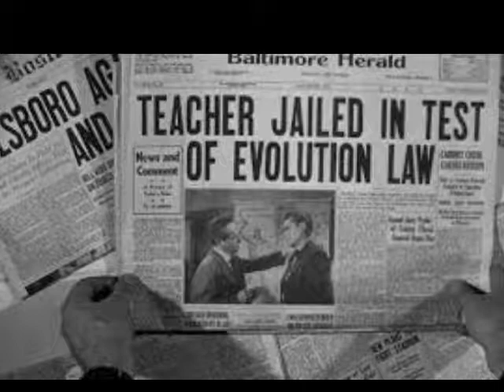Everything Old is New Again Radio Show - 53 - Stanley Kramer, Director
Movies with a meaning…do they exist now?  All conic book characters, animated kids movies, dirty joke comedies and Princeses…?  Stanley Kramer – Director of Inherit the Wind, Judgment of Nuremberg, Guess who’s coming to dinner and many more….all movies with meaning.  We talk to his daughter and wife - KAREN SHARPE KRAMER (wife); KAT KRAMER (daughter).